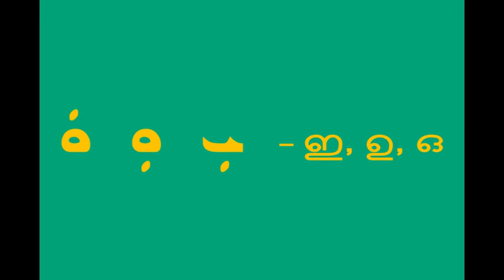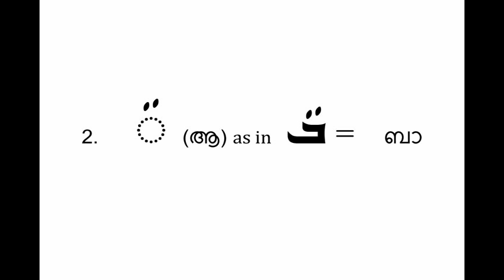Syriac Language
സുറിയാനി പഠനം. Laws